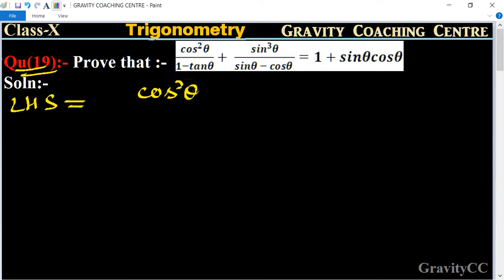Q44 | Prove that cos^2 theta/(1-tan theta)+sin^3 theta/(sin theta - cos theta)=1+sin theta cos theta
CBSE Previous Years Questions:-
Qu(44):- Prove that :-  (cos^2 θ)/(1-tanθ)+  (sin^3 θ)/(sinθ - cosθ)=1+sinθcosθ